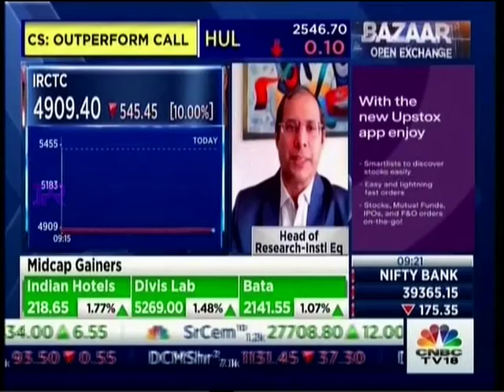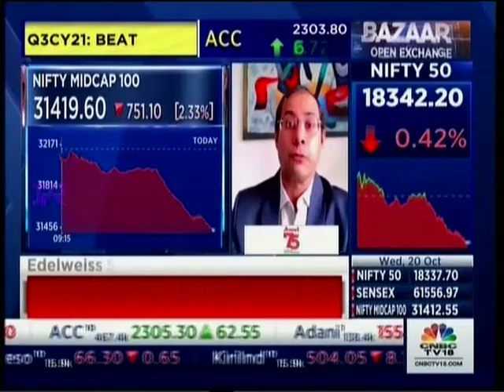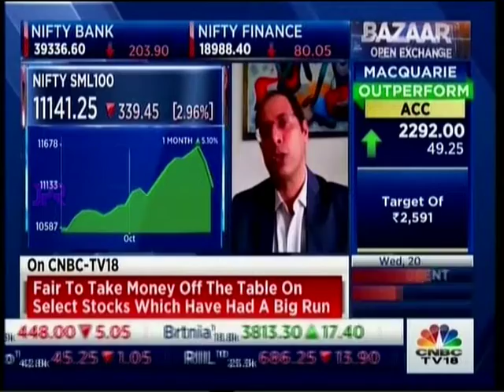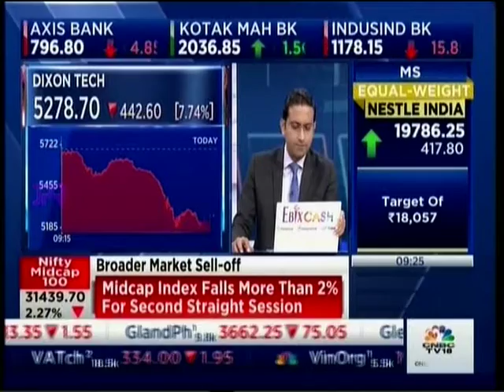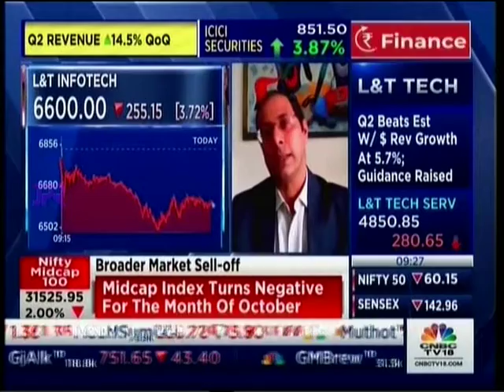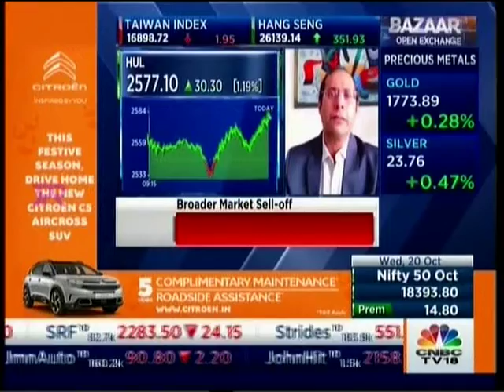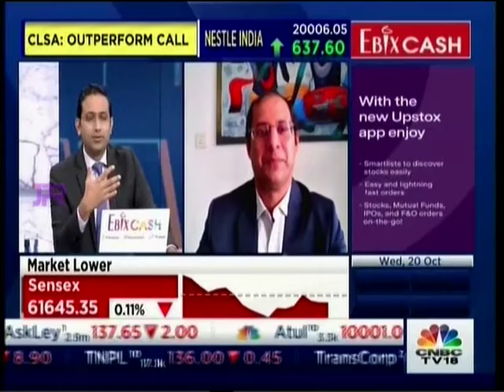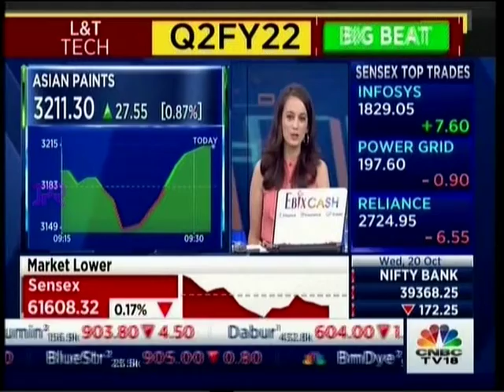Mr Aditya Narain Head Of Research Instl Eq Edelweiss Securities CNBC TV18 Bazaar Open Exchange 20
Mr. Aditya Narain - Head Of Research Instl Eq Edelweiss Securities CNBC TV18 Bazaar Open Exchange 20 Oct 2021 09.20am